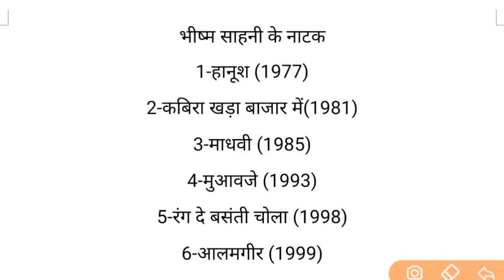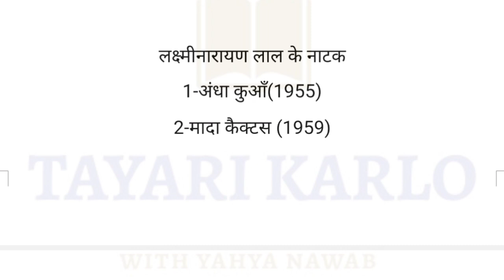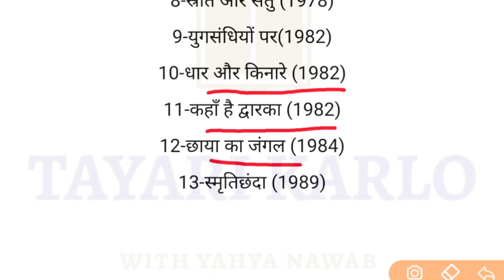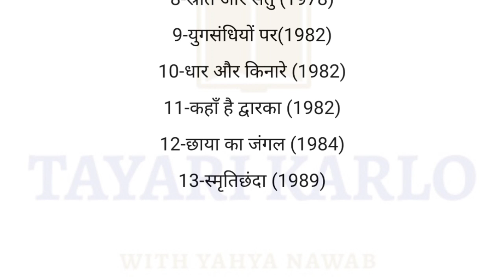भीष्म साहनी, जगदीशचंद्र, अज्ञेय साहित्य ( Hindi Literature ) Hindi rachnaye for exam | Nawab sir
50 हिंदी साहित्य, upsc hindi,
ugc net hindi sahitya mock test, tgt pgt hindi, tgt pgt lt grade, hindi sahitya for tgt pgt,
hindi,
हिंदी साहित्य का इतिहास,
adhunik kal,
hindi sahitya for tgt pgt,
hindi csir,
UpTgtPgt exam,